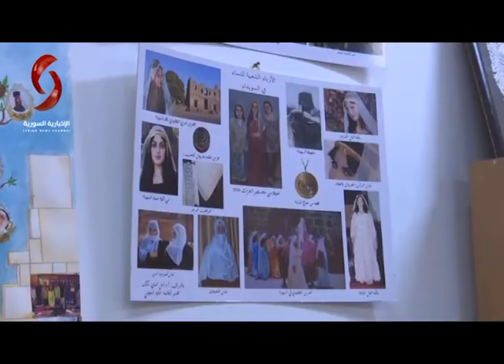تخريج الدفعة الرابعة من طلاب ماجستير "التراث الشعبي" - تقرير نور الابراهيم